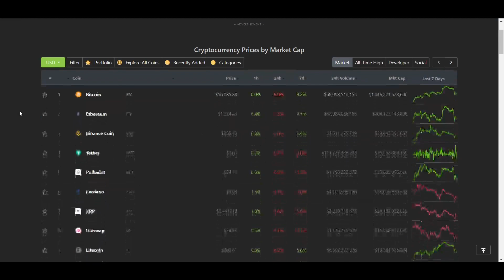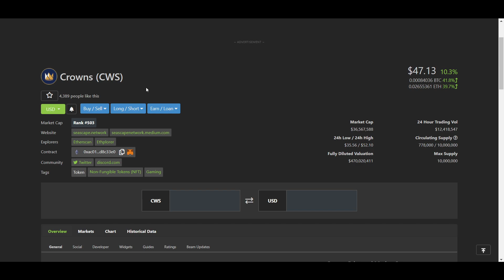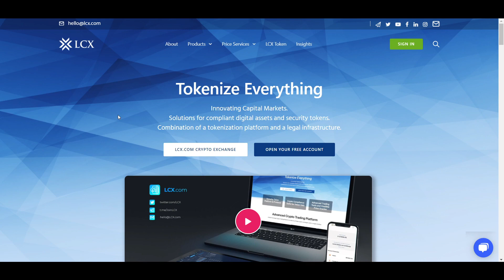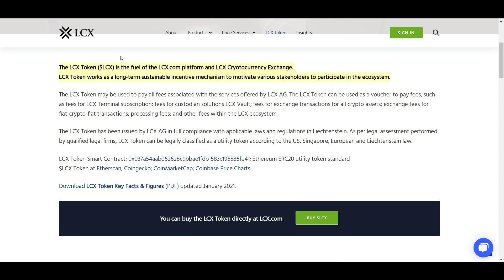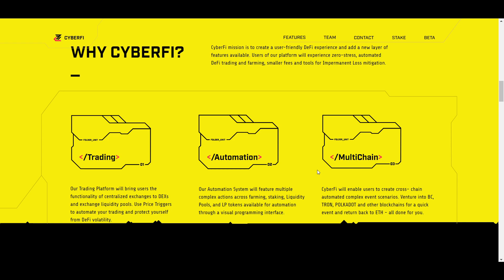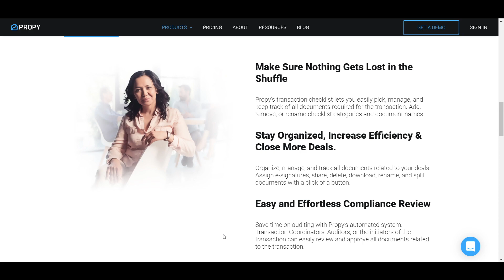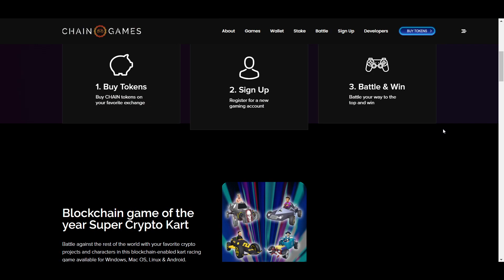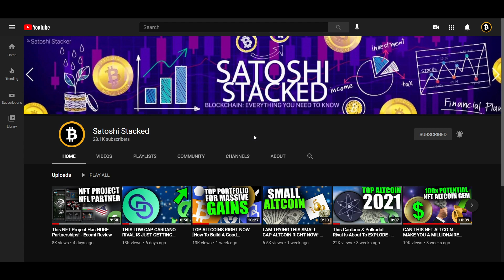5 MICRO CAP ALTCOINS I AM WATCHING NOW!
Welcome to Bitcoin News Today.
On this channel we give you all the latest when it comes to bitcoin and altcoin news.